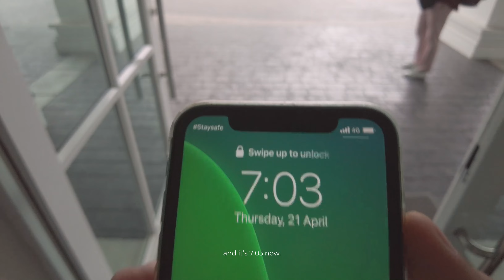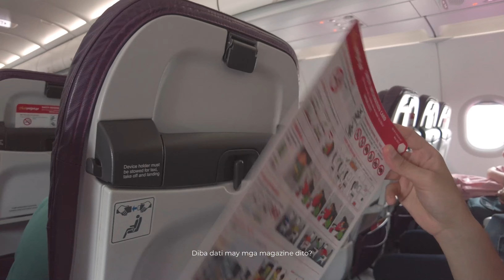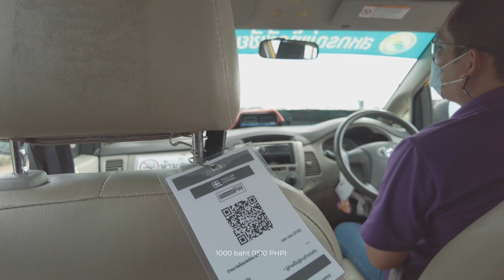รีวิว Taara Montana Resort in Doi Chang, Mae Suai, Chiang Rai, Thailand Vlog ดอยช้าง เชียงราย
Join us as we travel our way from Suratthani Airport to Chiang Rai and stay atop a mountain called “Doi Chang” or Elephant Mountain in English. We stayed on Taara Montana Resort in Mae Suai District in Chiang Rai Province, where you get to wake up to a sea of clouds by your balcony, eat “Moo Kata” with the cool breeze of the mountain tops and relax in a jacuzzi overlooking the hills of Doi Chang.

📍Suratthani Airport
📍Chiang Rai
📍Taara Montana
📍The Cloud